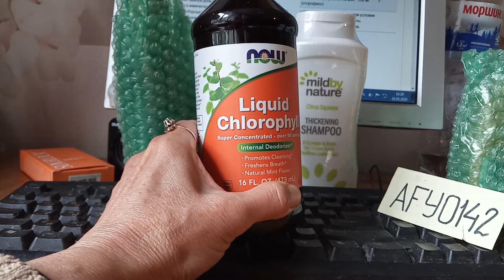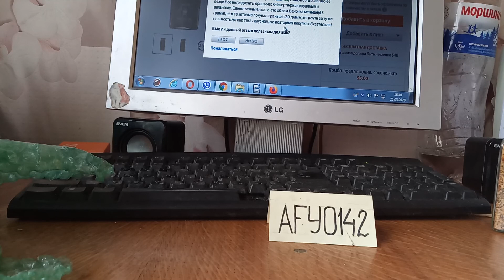iHerb.Посылки.ПРОДОЛЖЕНИЕ видео "Магний, Биотин.Гинкго..." Хлорофилл. Различные приправы.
Продолжение предыдущего видео о посылке с Магнием, Биотином, Гинкго и т.д.  Хлорофилл. Соус. Копчёная паприка. Приправа для стейка. Куркума.

Coconut Secret, The Original Coconut Aminos, соус-приправа без сои, 237 мл